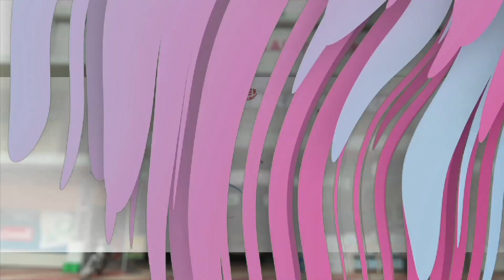വളർത്തു നായ്ക്കൾ മുട്ടക്കോഴികളെ കടിച്ചു കൊന്നതായി പരാതി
25 ഓളം മുട്ടക്കോഴികളെയാണ് നായ്ക്കൾ രാത്രി കടിച്ചു കൊന്നത്